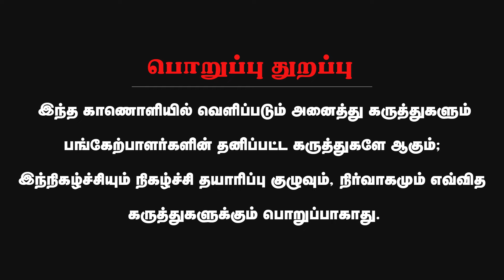சிபிஐ விசாரணை வேஸ்ட் ஆஃப் டைம்! விளாசும் Journalist Koteeswaran | Edapadi Palanisamy | MKStalin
About Minnambalam